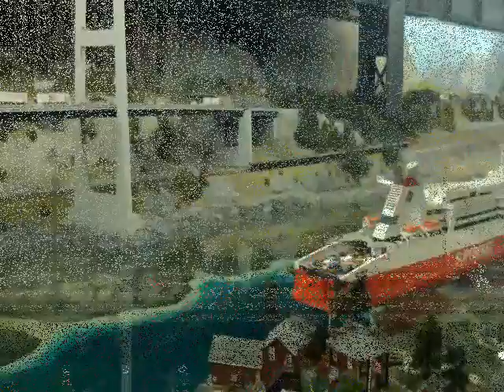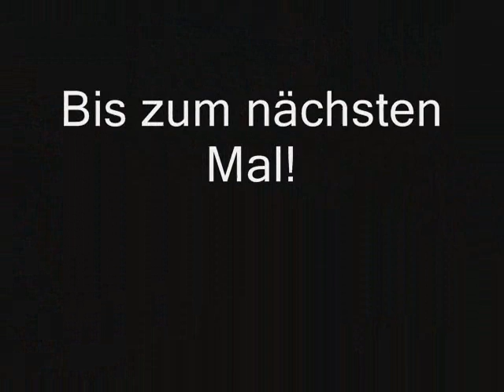Miniaturwunderland Hamburg - Skandinavien und USA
Skandinavien und USA sind auf jeden Fall 2 sehenswerte "Welten" im Miniaturwunderland Hamburg. Im einen sieht man viel Schnee und große Schiffe, in dem anderen viel Gestein und typisch amerikanische Dinge, wie z.B. die LKW-Trucks.

Bis nächsten Montag!